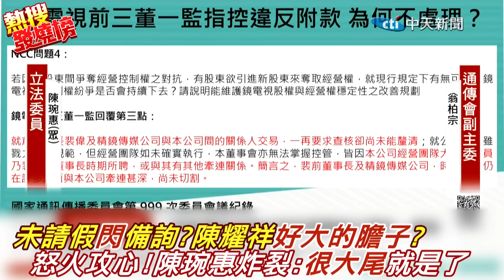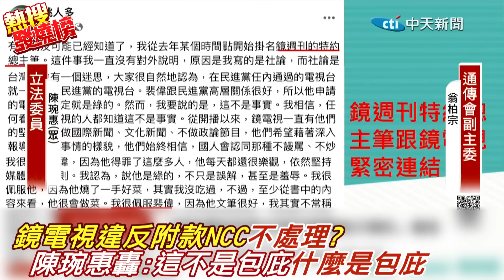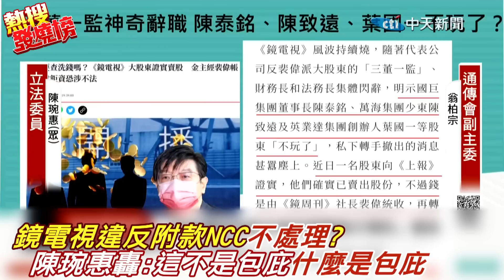還沒准假就不來?"閃"鏡電視備詢?女戰神陳琬惠怒火攻心 怒嗆:是誰給陳耀祥這麼大的膽子?再嗆藐視國會...."現在很大尾"就是了?@大新聞大爆卦HotNewsTalk